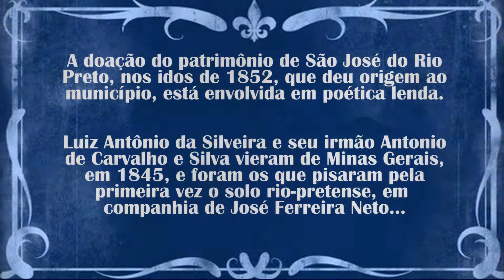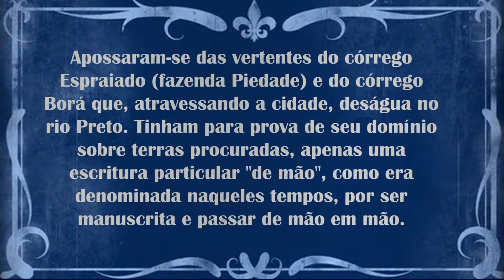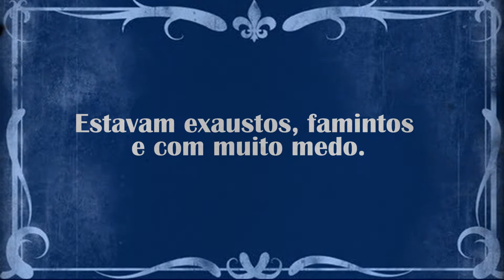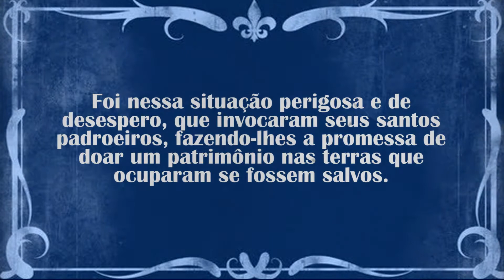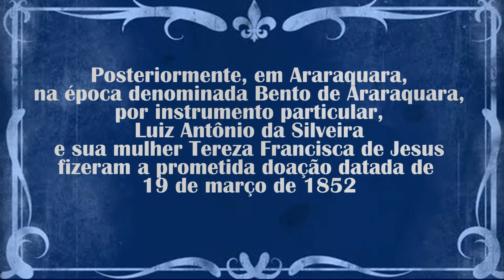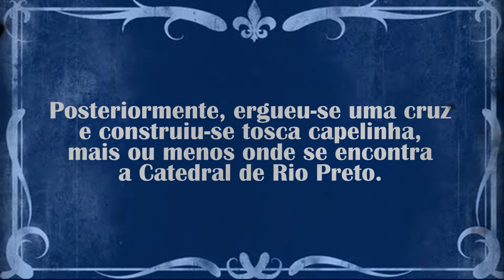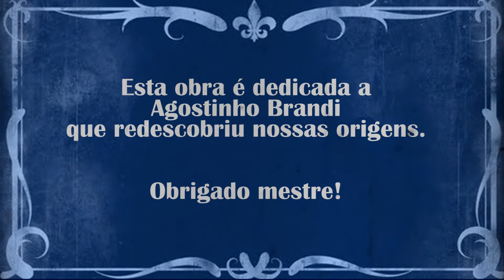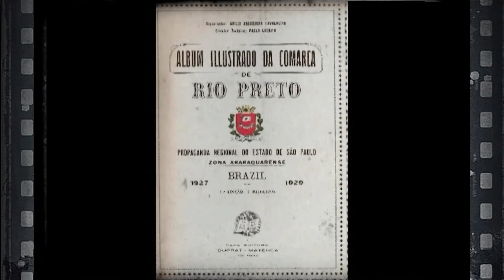A LENDA DO PÁSSARO AZUL - FERNANDO MARQUES 2020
Filme produzido pela Rio Preto em Foco Filmes sobre a Suíte Orquestral "A Lenda do Pássaro Azul", de Fernando Marques